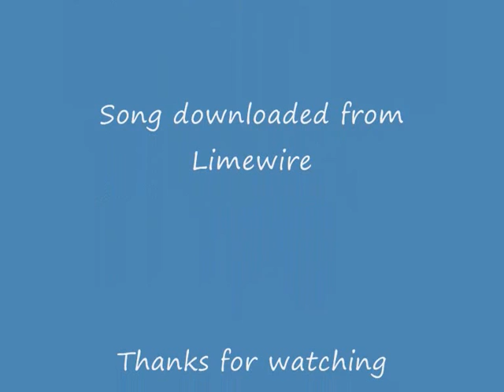Cod 5 Guns Inventory items and zombies stuff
V MAN'S SOCIALS V